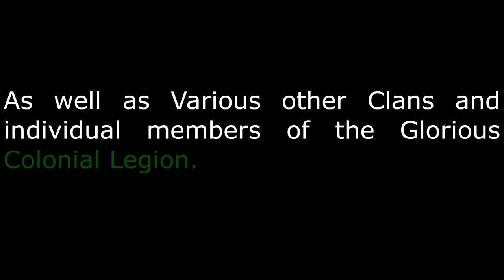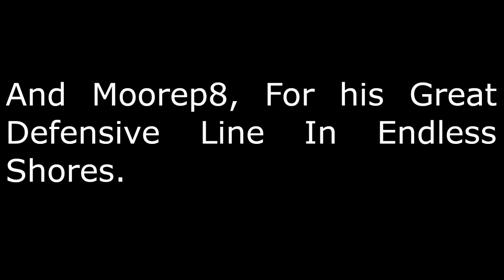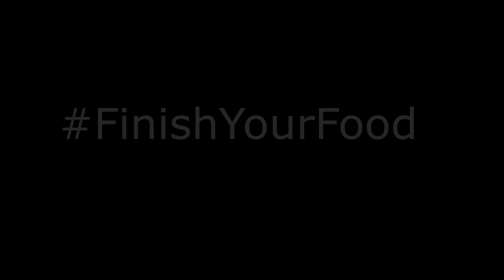Operation Red dawn, The Nuking of Iris. War 22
A Join operation Between SOM, BM, and various other clans to Nuke the Warden held City of Iris. War 22

Apologies if this is a little rough, this was the first time I recorded and edited a video together.